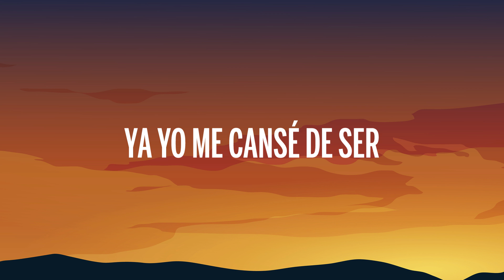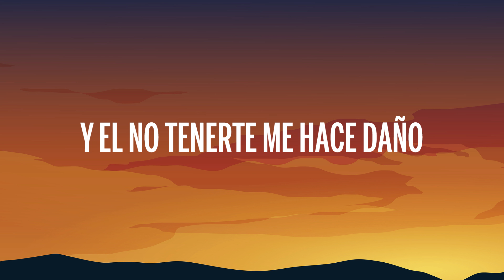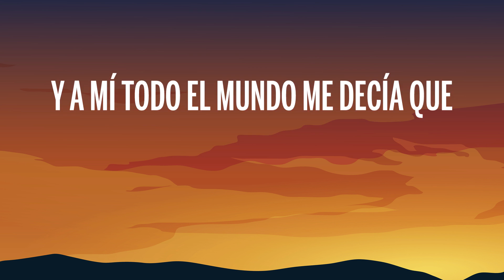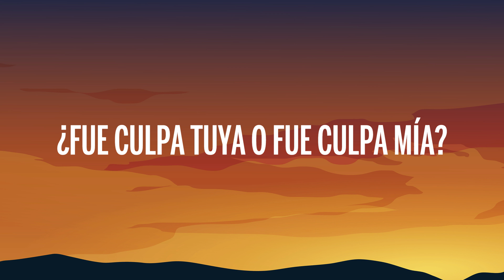Sebastián Yatra, Myke Towers - Pareja del Año (Letra/Lyrics)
🎤 Letra: Sebastián Yatra, Myke Towers - Pareja del Año

[Intro: Sebastián Yatra]
Woh-oh (Yeah)
Woh-oh, oh-oh (Myke Towers)

[Pre-Coro: Sebastián Yatra]
¿Qué pasaría?
Podrías ver entre él y yo quién ganaría

[Coro: Myke Towers & Sebastián Yatra]
Seríamo' la pareja del año
Y a mí todo el mundo me decía que pasaría, me dejarías

Si me dieran solo veinticuatro hora', yo la' aprovecho
Jura'o que yo voy a hacerte cosa' que nunca te han hecho
Ya yo me cansé de ser amigo' con derecho'
Yo tal ve' no te merezco, pero no hay ni que decirlo
Si no' juntamo' seríamo' la pareja del siglo
Cortamo' y lo' video' me dio con reproducirlo'
Se lo hacía y a los ojo' la miraba

[Coro: Sebastián Yatra & Myke Towers]
Y no tenerte me hace daño

[Coro: Myke Towers & Sebastián Yatra, Ambos]

[Outro: Sebastián Yatra & Myke Towers]
Maldita monotonía
¿Fue culpa tuya o fue culpa mía? (Seríamo' la pareja del año)